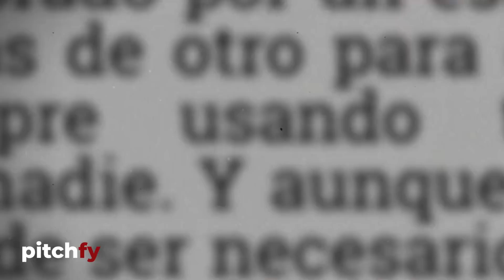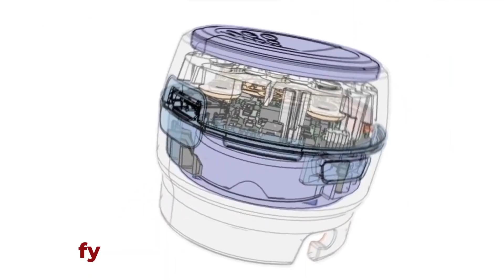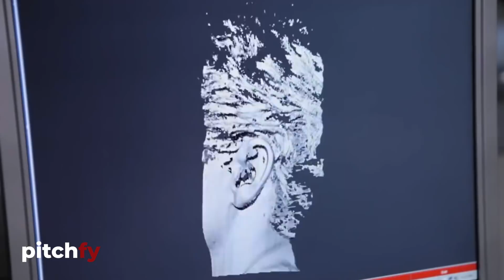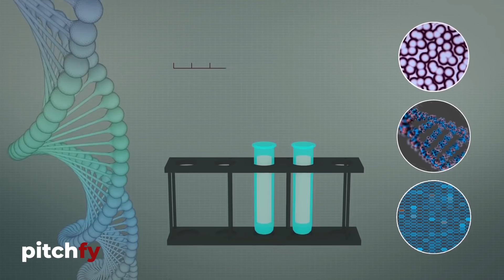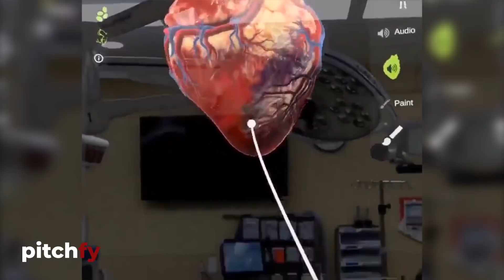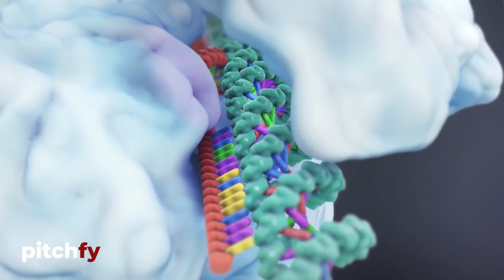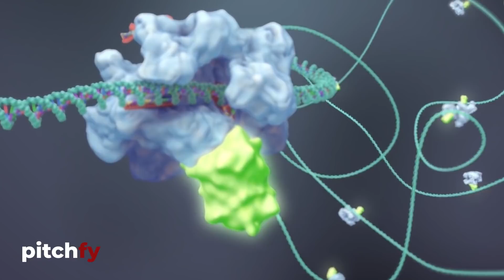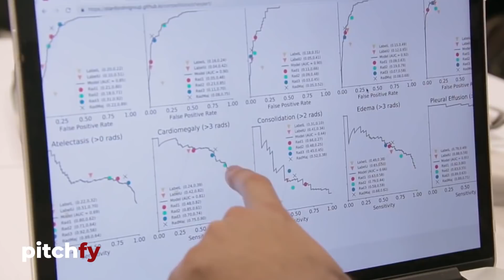Estos son los 12 próximos AVANCES TECNOLOGICOS en la MEDICINA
¿Cómo será la medicina en el futuro? Como si fuese tecnología del futuro, estos son los próximos avances tecnológicos en la medicina.

00:00 Avances Tecnológicos en medicina y salud
00:32 Radiografías en 3D y en color
02:04 Inhaladores inteligentes
02:32 Cirugía robótica: robot da vinci
03:44 Exoesqueletos
04:30 Biosensores cerebrales inalámbricos
05:30 Prótesis 3D
06:22 Bioimpresora 3D: Órganos artificiales en 3D
07:18 Medicina de precisión
08:18 Realidad virtual en medicina
09:03 Telemedicina
09:49 Edición genética - CRISPR
11:20 Inteligencia artificial para predecir enfermedades: ia medicina